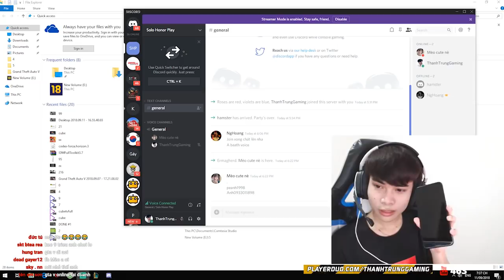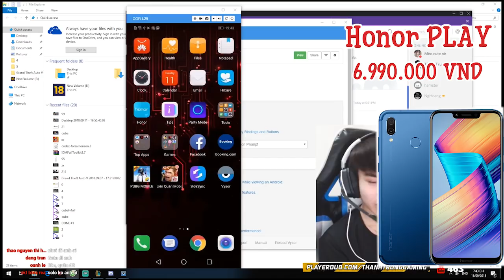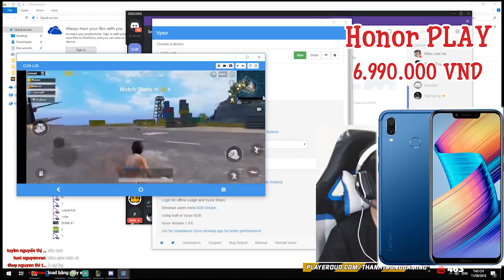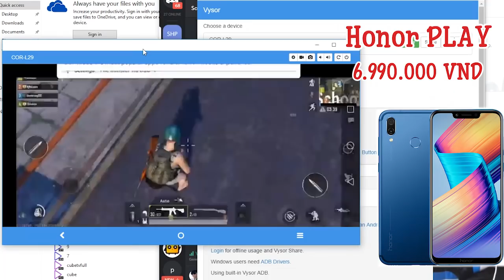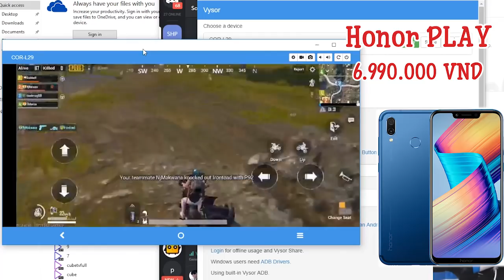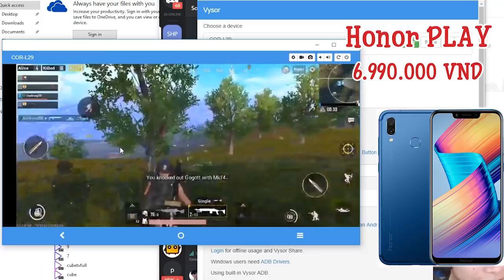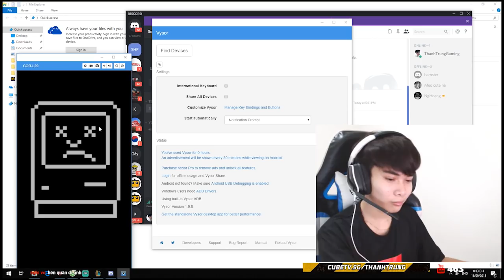[Honor Play] Thành Trung Solo Cùng Bé Mèo 2k4 Và Cái Kết Thương Tâm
✔ Vi xử lý kirin 970 max tốc độ nên thoải mái chỉnh max cấu hình cho game mà không sợ lag
✔ Màn hình 6,3 in full HD+ chơi game bao đã mắt
✔ Pin gần 4000 mAh, bao trâu bao lâu khi sử dụng
✔ Giá máy thì 6,990,000 VND cực hot
✔ Chức năng Game Suite hỗ trợ chế độ chơi game 4D rất hay